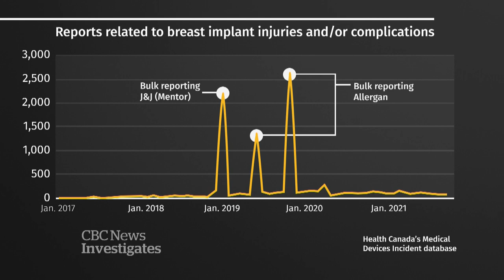Suspected breast implant injuries, complications underreported for years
A CBC News data analysis has found that two breast implant manufacturers did not flag reportable injuries and complications to Health Canada for years.